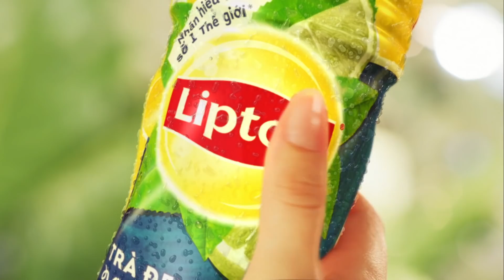LIPTON ICE TEA – ÍT ĐƯỜNG SAO VẪN NGON?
Ánh nắng rực rỡ cho những lá trà tươi tốt hơn, cho trái cây chin mọng hơn, vì thế không cần thêm đường, vị Lipton vẫn thơm ngon đậm đà. Có ánh nắng, mọi thứ tuyệt vời hơn!